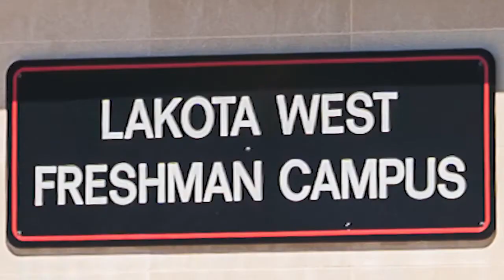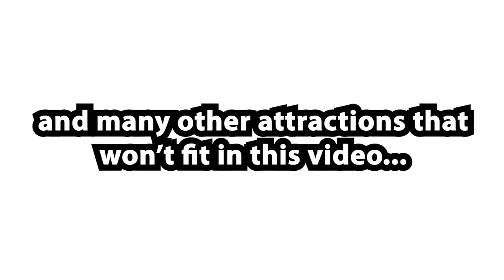Logsdon Woods, A Liberty Township, Ohio top Neighborhood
Mike Weghorst with Move to West Chester Liberty showcases Logsdon Woods, a top neighborhood/subdivision in Liberty Township.

Lakota West High School
Freshman and Main Campus